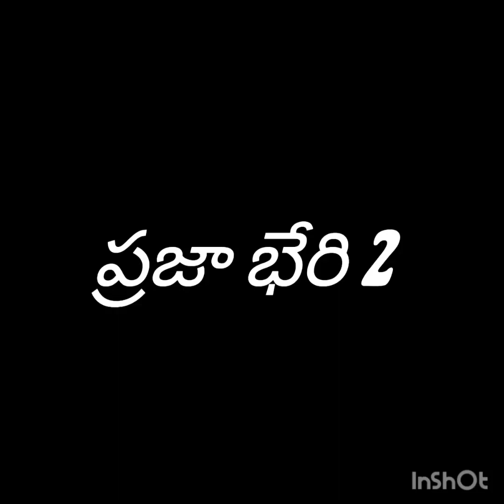prajalaku raastra Kendra prabhutwaalu mosam chestunnaayi vana maala Krishna nzb